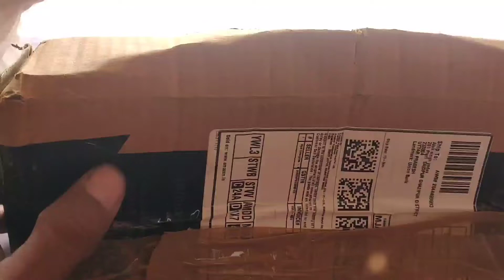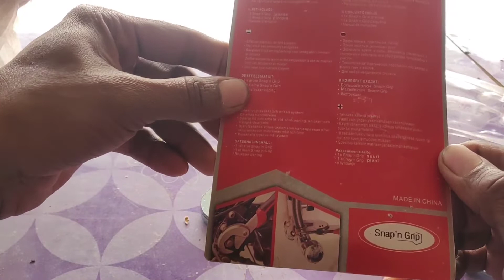Amazing Tool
amazing_technology